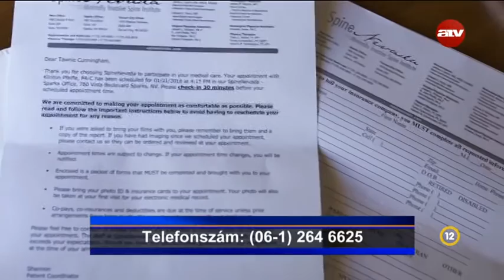Dr. Jézus ma is gyógyít - Tawnie & Larry Cunningham